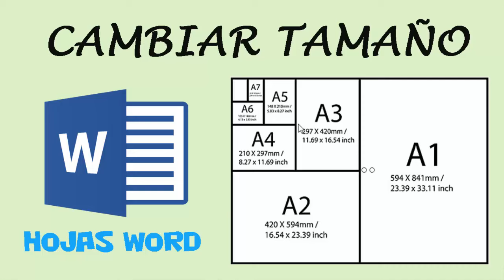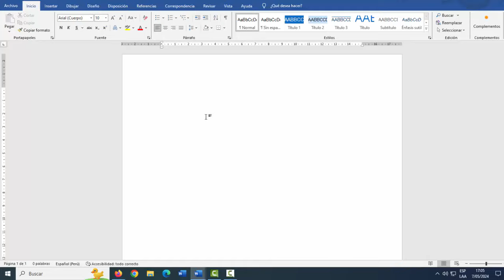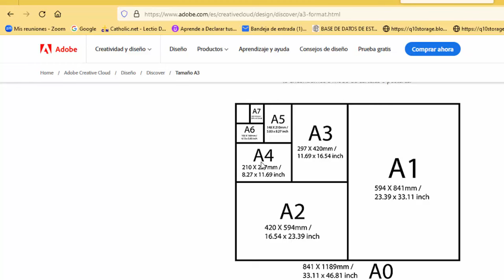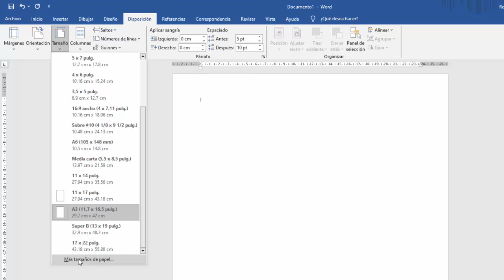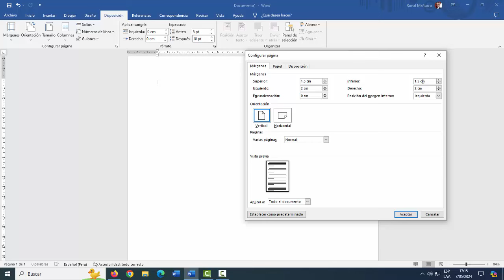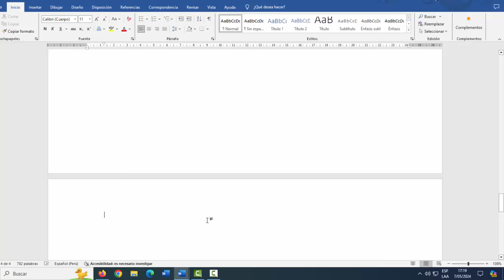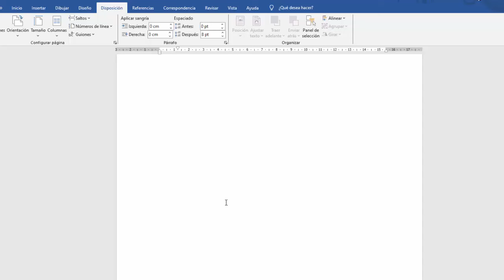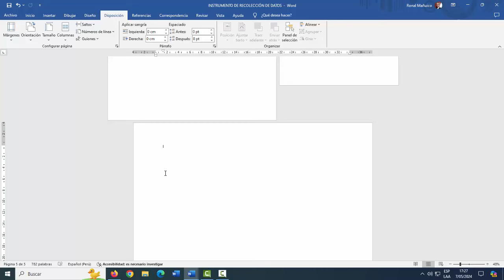Como Cambiar el Tamaño de la Hoja en Word A3, A4, A5, A2, A6, sobre, para un Documento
Cambiar el Tamaño de la Hoja en Word A2, A3, A4, A5, A6, podrás hacerlo fácil y rápido, logra imprimir en diferentes tamaños, podrás configurar y personalizar las medidas de la hoja, los márgenes y mucho más.

🔴👌 RECOMENDACIONES, 100% 📌